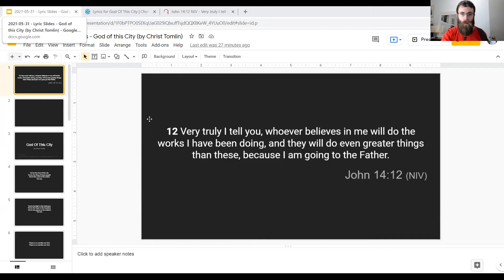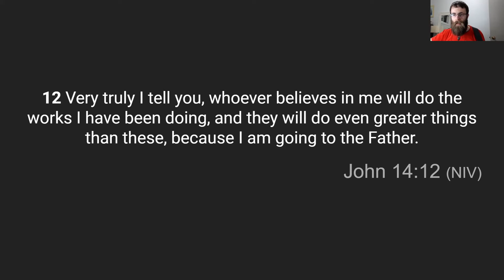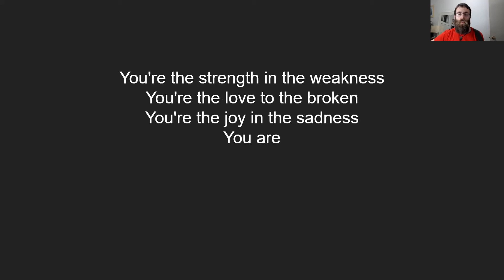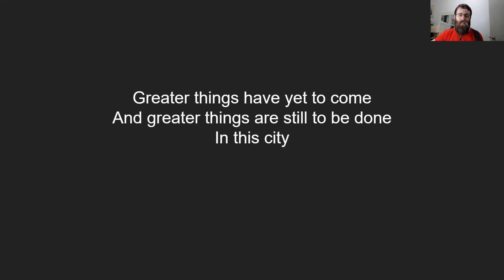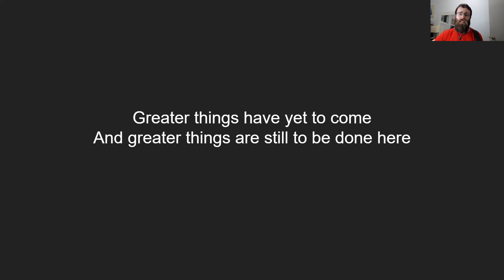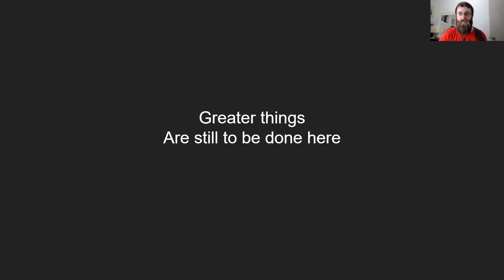2021 05 30 Community Prayer Walk SEND OFF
Our pre-Community Prayer Walk SEND OFF